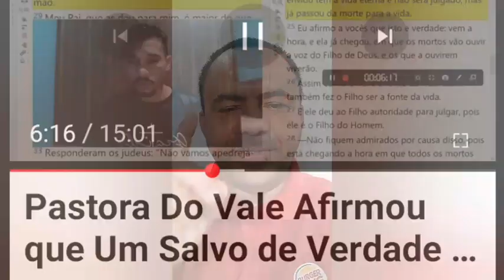TODOS SERÃO SALVOS? PAREM DE MENTIR HEREGES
1 Timóteo 4:1,2
¹ Mas o Espírito expressamente diz que nos últimos tempos apostatarão alguns da fé, dando ouvidos a espíritos enganadores, e a doutrinas de demônios;
² Pela hipocrisia de homens que falam mentiras, tendo cauterizada a sua própria consciência;

              1 JOÃO 4 :1
1Amados, não creiam em qualquer espírito, mas examinem os espíritos para ver se eles procedem de Deus, porque muitos falsos profetas têm saído pelo mundo.